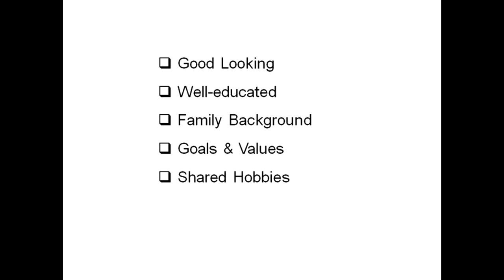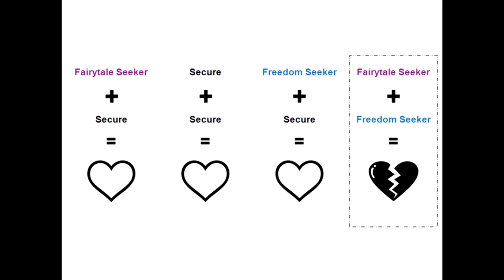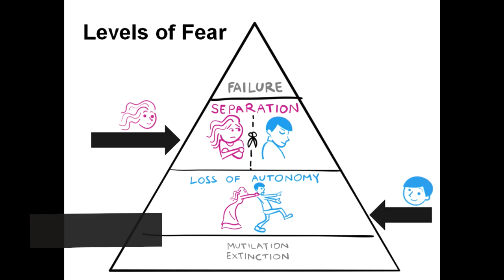Follow Your Heart | Sabrina Lakhani | TEDxUCANaryn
NOTE FROM TED: We've flagged this talk, which was filmed at a TEDx event, because falls outside of TEDx's content guidelines. This talk only represents the speaker's personal views and experiences with mental health and relationships. TEDx events are independently organized by volunteers. The guidelines we give TEDx organizers are described in more detail

Sabrina talks about how our attachment styles affect everything from our partner selection to how our relationship function and how they end.

Sabrina is a behavioral scientist, with a background in market research and marketing consulting. She seeks to self-actualize and create social change through her work. She loves to observe patterns and connects the dots.
Sabrina is fascinated by human behavior and cultural patterns, and writes about self-knowledge, relationships, and community building.
She holds an MBA degree from INSEAD and a BS degree in Business Management from Babson College.
Her interests include photography, developmental psychology, systems thinking, sacred geometry, and Sufi poetry. Sabrina is a behavioral scientist, with a background in market research and marketing consulting. She seeks to self-actualize and create social change through her work. She loves to observe patterns and connects the dots.

Sabrina is fascinated by human behavior and cultural patterns and shares her personal insights on self-knowledge, relationships, and community building her.

Her interests include photography, developmental psychology, systems thinking, sacred geometry, and Sufi poetry. This talk was given at a TEDx event using the TED conference format but independently organized by a local community.